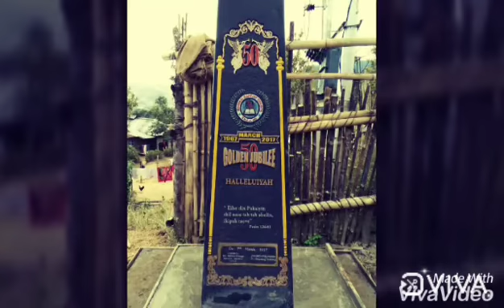golden Jubilee song phu" NILE, kikhen ni.